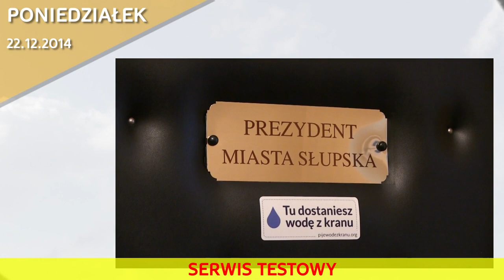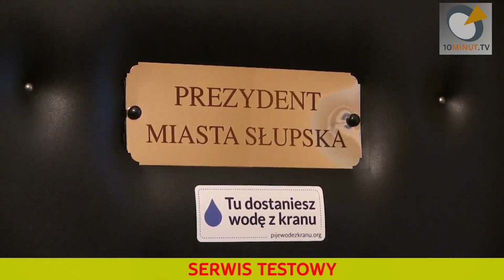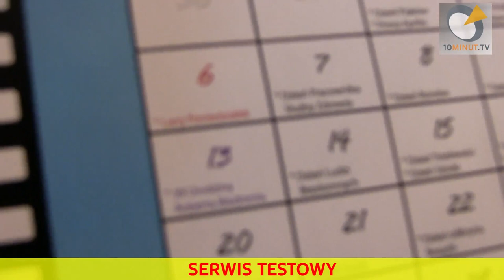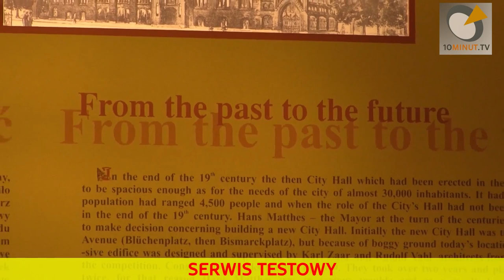Wiadomości Słupsk - 22.12.2014 - 10minut.tv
Serwis powoli wraca do życia w nie do końca jeszcze nowej, ale już odświeżonej formule. Dziś po raz pierwszy pojawiają się w naszym programie goście specjalni w osobach Małgorzaty Łosiewicz i Roberta Chomickiego ze Stowarzyszenia Rozwoju "Inspiracje". Jaką rolę odegrali w dzisiejszym odcinku? Całkiem sporą, zwłaszcza w trakcie odbioru technicznego Parku Powstańców Warszawskich. Dodatkowo mamy kolejny briefing prezydenta Biedronia i relację z Wigilii w słupskim TEDiMie. Plus kilka niespodzianek, których nie zdradzamy.